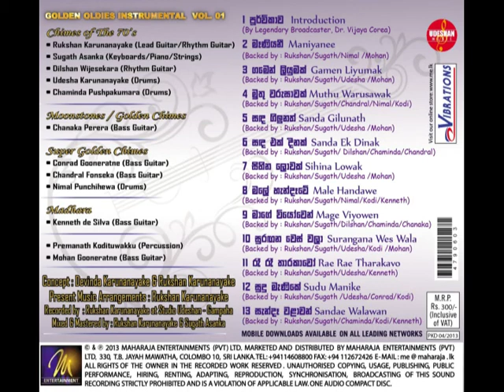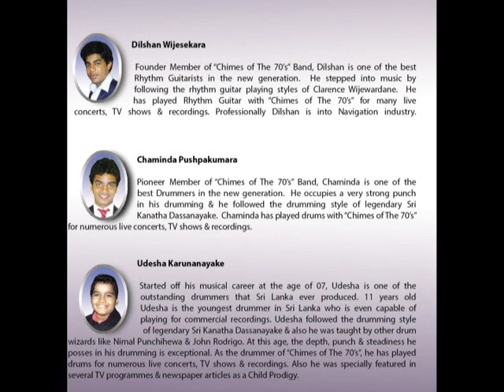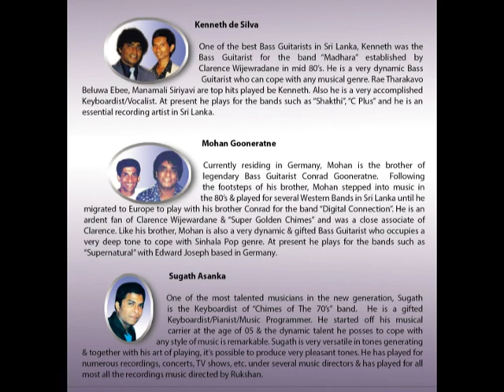Maniyanee - Instrumental Album Preview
Instrumental Tribute to the late, great Clarence Wijewardane, Focusing on the Collaboration of 03 Musical Generations.

Featuring the members of Moonstones, Golden Chimes, Super Golden Chimes, Madhara & Chimes of The 70's...

This CD will be available to be purchased from Vibrations & all the leading outlets in Sri Lanka from 02nd May 2013. (Online purchasing

Concept : Devinda & Rukshan Karunanayake
Present Musical Arrangements : Rukshan Karunanayake
Record Label & Copyrights Possession : Maharaja Entertainments Pvt. Ltd.

Studio Udeshan
No. 104/7B, Church Road, Gampaha,
Sri Lanka.